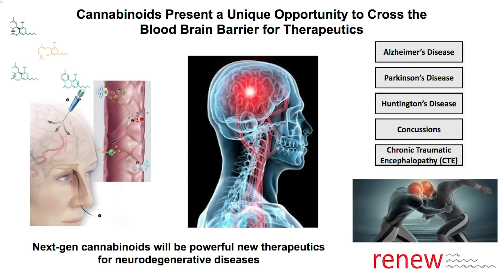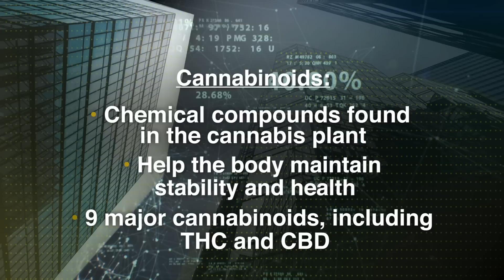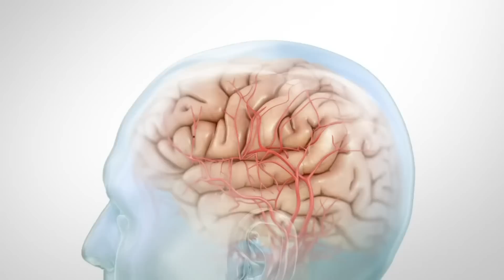Renew Biopharma Inc CEO on Developing Biosynthetic Cannabinoid Therapeutics for TBI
Renew Biopharma Inc is a research company developing proprietary therapeutics to treat neurodegenerative diseases, traumatic brain injuries (TBI), and pain management. CEO Mike Mendez provides an introduction to the company and explains its interest in developing treatments using biosynthetic cannabinoids. Mendez believes both the discovery of synthetic biology and the changing legal status of cannabis have created a “new frontier” of treatment development. Mendez describes Renew’s approach as “chassis agnostic” and reveals the company is more interested in developing specific therapeutics. Renew is currently producing cannabinoids and derivatives using microalgae and already has its first drug lead for the treatment of traumatic brain injuries. Renew’s focus on traumatic brain injuries meets a need in the medical space and Mendez notes that cannabinoids are a promising avenue because cannabinoid molecules can cross the blood-brain barrier. Mendez talks about the process for developing Renew’s research into FDA-approved medical treatments and highlights GW Pharmaceuticals (NASDAQ:GWPH) (OTCMKTS:GWPRF) (FRA:GWZA) for its leadership in the space.